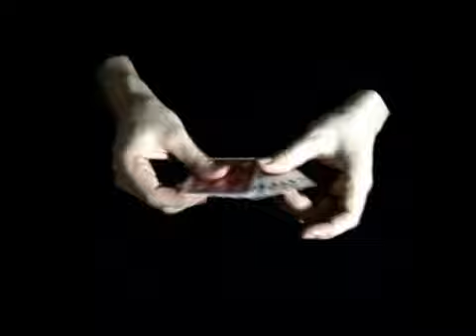Disappeared Thought by Mathieu Bich